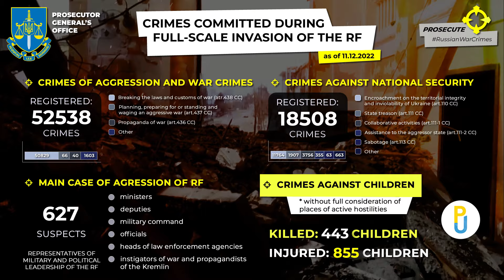RussianWarCrimes in Ukraine as of 11.12.2022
Russian war crimes committed during full-scale invation in Ukraine registered as of 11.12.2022